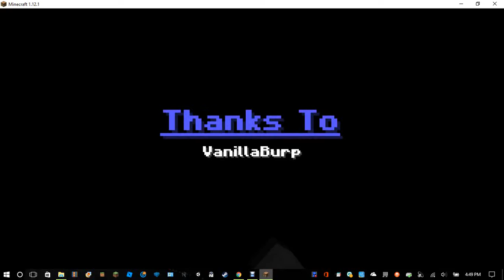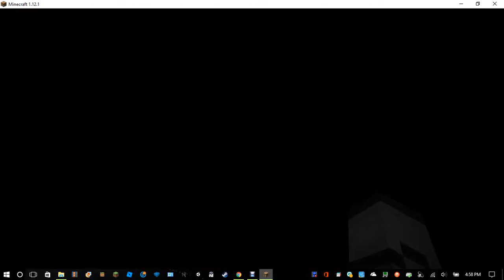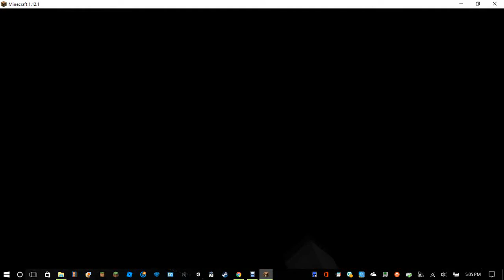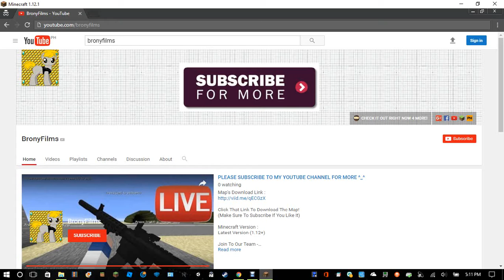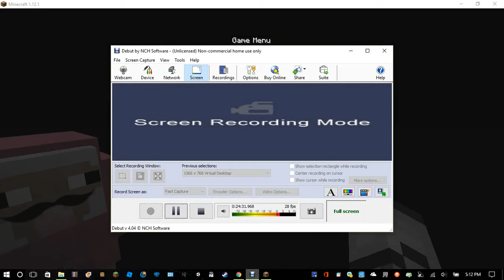THE PLANT ARMY MUST RISE!!!!!!!!!!!!!!!!!!!!!!!!!!!! Minecraft Horror Map The Coma